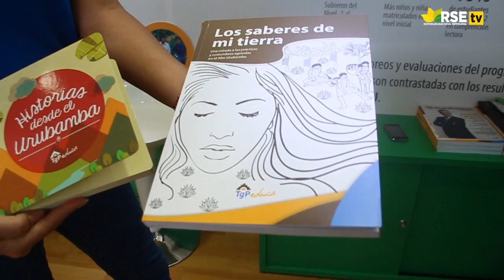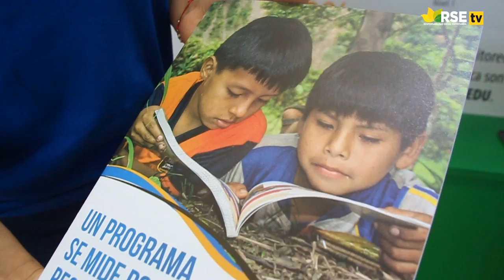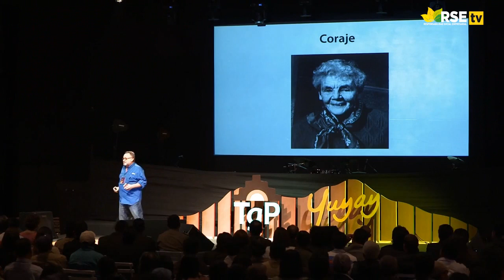ENTREVISTA A YSABEL JARA, COORDINADORA DE INVERSIÓN SOCIAL DE TGP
Con el objeto de crear un espacio para que líderes comunales, artistas, empresarios y personajes del quehacer ayacuchano puedan compartir ideas que los motive a llevar a cabo proyectos innovadores en beneficio de la región, Transportadora de Gas del Perú (TgP) llevó a cabo el evento “TgP Yuyay” (memoria o ideas en español).

El evento contó con las ponencias del músico multinstrumentalista, Lucho Quequezana; el psicólogo experto en educación e innovación, Roberto Lerner; la especialista en producción agroindustrial, Inés Carazo; y la antropóloga y soprano, Sylvia Falcón; quienes a través de sus perspectivas y vivencias particulares incentivaron a los más de 250 asistentes a emprender proyectos que impulsen el desarrollo, así como el rescate y puesta en valor de su riqueza natural y cultural.